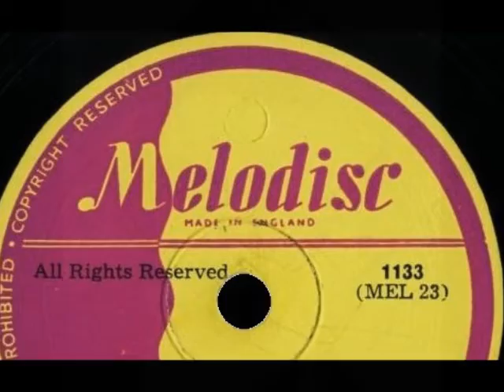Midnight Tango REG TILSLEY ORCHESTRA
Song written by me Tony Hiller, Irving Hiller & Danny Newman